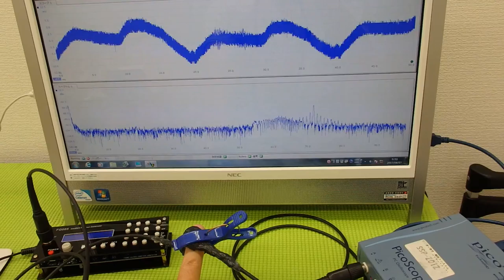超音波プローブの発振制御技術